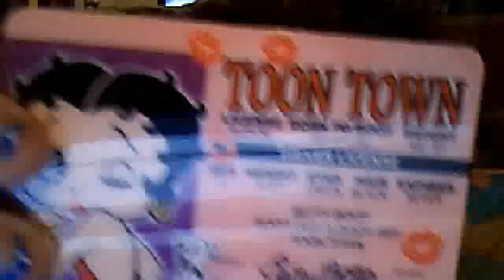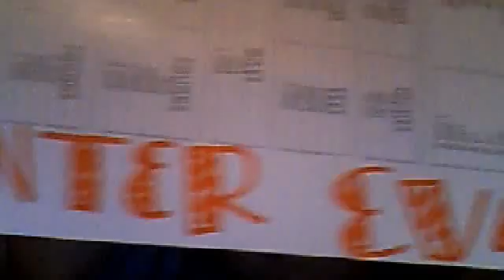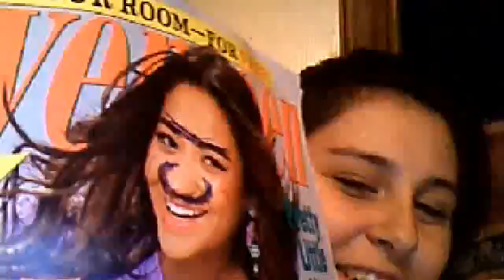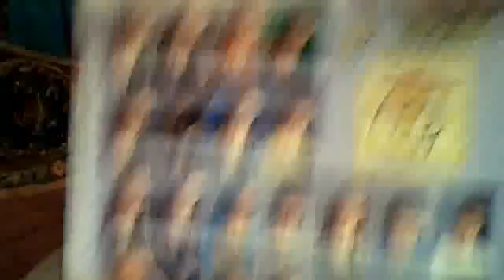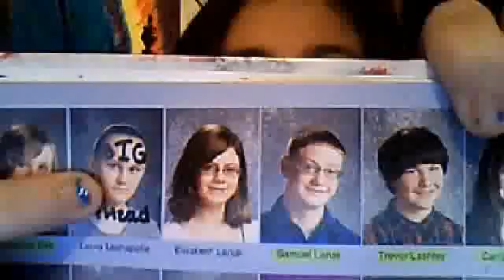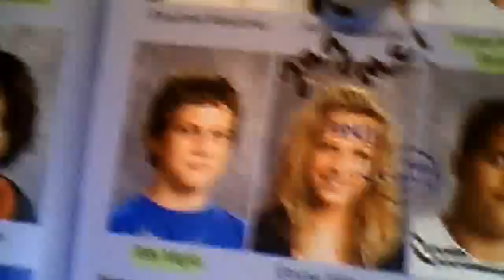Nothing!?!?!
just basically doing nothing